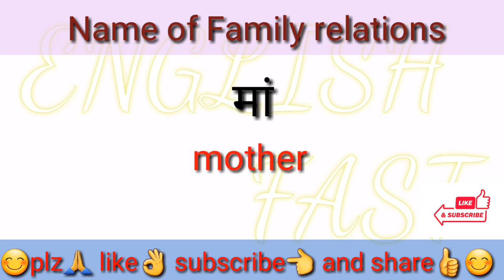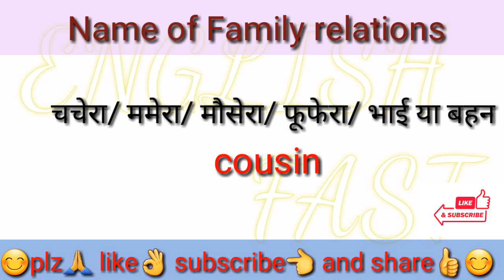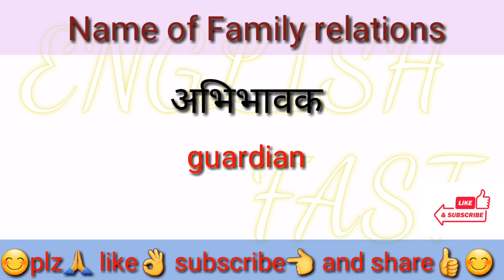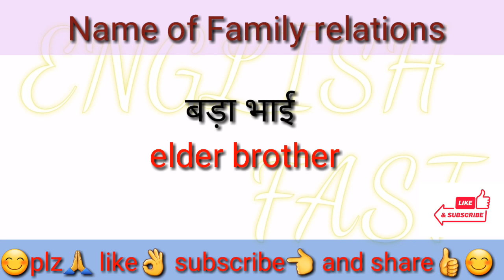Name of family relationship in English and hindi ||सभी रिश्तेदारों के नाम अंग्रेजी और हिंदी में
Common English words with Hindi meanings ||family relations name in English ||relationship vocabulary||

▪ in this video I took some common English words with Hindi meanings which will help you in your in your day today life and with the help of this English vocabulary he will also get improvement in New Daily English speaking so watch this video till the end .

name of relationship
name of relationship in English
name of relationship in English and Hindi
name of relationship game
write the name of relationships name of the family member
relationship name of the guardian
relationship any name of the guardian english relationship name informative english
# relationship in status
relationship manager
relationship movies
# relationship question
relationship goals
relationship names in English
relationship advice
relation ship English words
English speaking practice
English fast